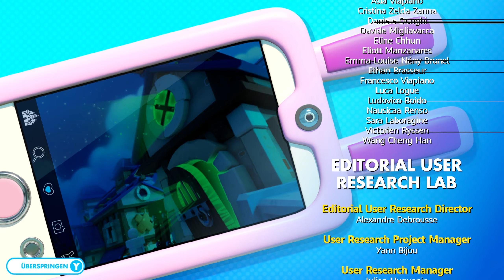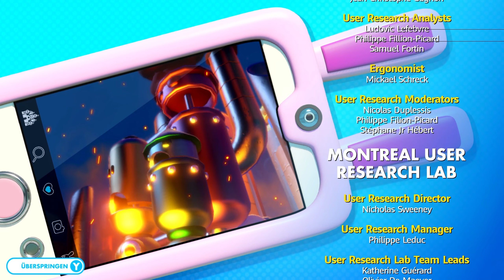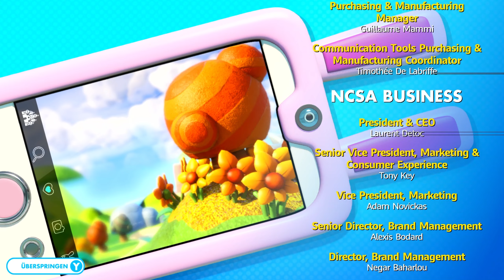MIT VEREINTEN KRÄFTEN GEGEN MEGADRACHEN-BOWSER! 🐇 #36 MARIO+RABBIDS KINGDOM BATTLE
Vier Welten haben Mario und co. durchquert um den Megabug zu stoppen, Spawny zu retten und das Pilzkönigreich wieder zu entrabbidisieren. Nun stehen sie vor Bowsers Festung, wo der Megadrache und Bowser sich vereinen. Die letzte Schlacht steht bevor!

▬▬▬▬▬ Euer Support ▬▬▬▬▬

Wenn dir das Video gefallen hat und du mich unterstützen möchtest, kannst du das tun indem du
👍 einen LIKE da lässt,

▬▬▬▬▬ Zum Projekt ▬▬▬▬▬

► Entwickler: Ubisoft
► Publisher: Ubisoft
► System: Nintendo Switch